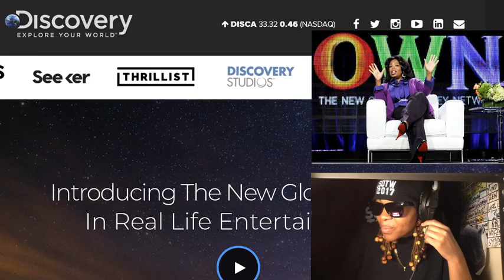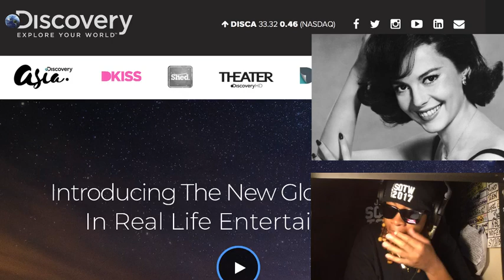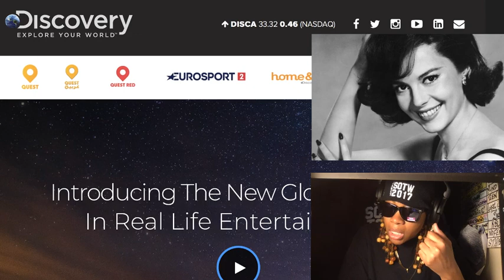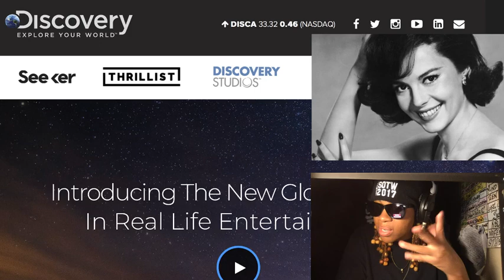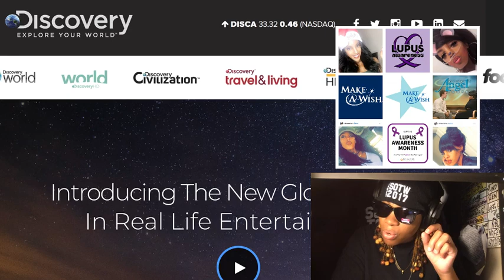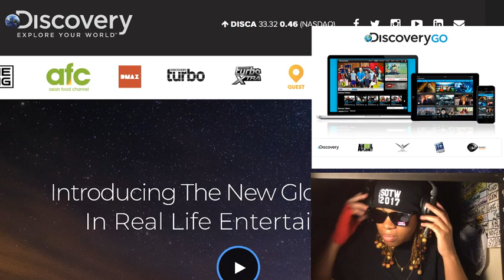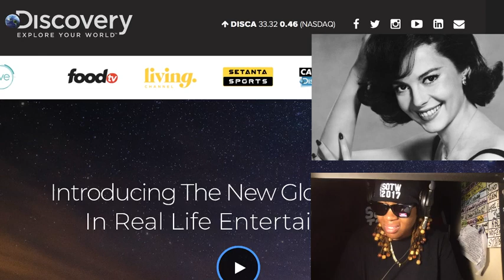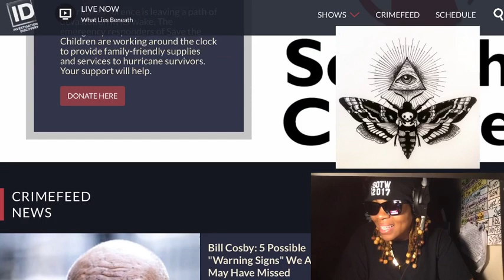NATALIE WOOD - BOTCHED Tragedy & Nancy Grace (2018)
*Writer/Marketing Research